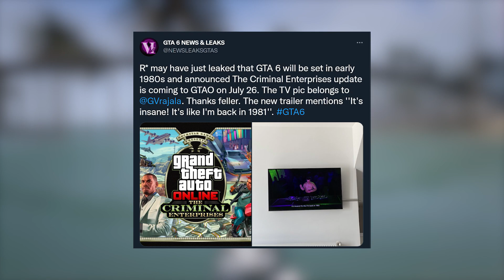GTA 6 Rockstar REVEALS the ANNOUNCEMENT date?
Fans are excited about the possible easter eggs that came with the new GTA Online DLC (The Criminal Enterprises), which reference the upcoming Grand Theft Auto (GTA 6 / GTA VI).